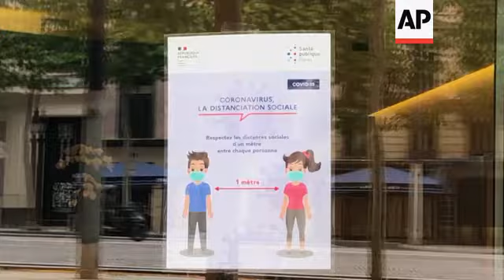French salons prepare to reopen after lockdown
(10 May 2020) With France's strict two-month lockdown ending on Monday, shops and businesses are getting ready to reopen with a new norm: sanitary measures to prevent and minimize the spread of COVID-19.
The government has laid out a sort of how-to manual for the progressive reopening and is aiming at striking a balance between restarting life and the economy while guarding against a second wave of the pandemic.
For hairdressers and beauticians this means not being able to accept walk-in clients, it will be on an appointment-only basis as a limited number of customers will be allowed inside shops at the same time.
Both clients and hairdressers will be wearing masks and gowns and using hydraulic gel, disinfectants, and disposable gloves to protect themselves against the coronavirus.
Brigitte L'Hoste, a hairdresser with more than 40 years of experience, runs a small salon just behind Les Champs Elysees with her daughter Aurelie Bollini, a beautician.
Mother and daughter set up their new workflow on Saturday giving extra time to the hygiene measures.
They estimated the new protocol will cut the numbers of clients they can serve daily by half.
What will also change is the relaxed atmosphere hairdressers, beautician and clients are accustomed to – the new "modus operandi" will be trying to serve clients as quickly as possible to be able to sanitise the shop and welcome new clients in.
Although prices will remain the same, clients will be charged a separate fee they will be made aware of to cover the costs for disposable equipment.
More than 26,000 people have died in France since the beginning of March.
When the lockdown is lifted on Monday, important measures like social distancing and wearing face masks on public transport will remain in place.
The new coronavirus causes mild or moderate symptoms for most people.
For some, especially older adults and people with existing health problems, it can cause more severe illness and could lead to death.